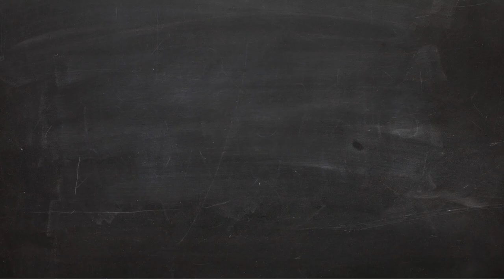Por el fin de un viaje #10 - God of War 4 En Español - YoungSatanOg